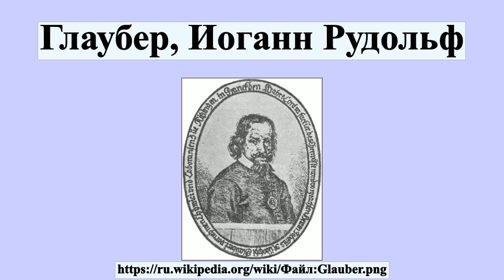Глаубер, Иоганн Рудольф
Иоганн Рудольф Глаубер , Карлштадт — 10 марта 1670, Амстердам) — немецкий алхимик, химик, аптекарь и врач.

Профиль автора: Urheber mehr als 70 Jahre verstorben